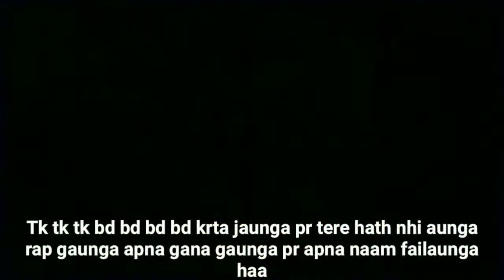BADI BY RVJ